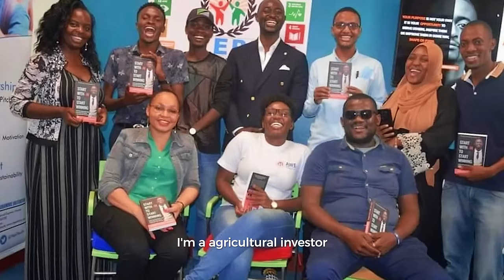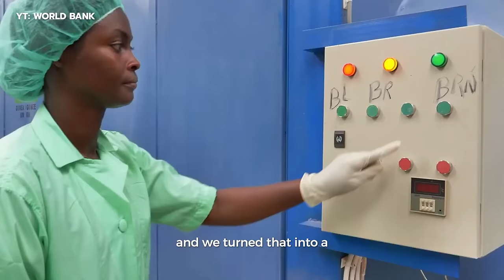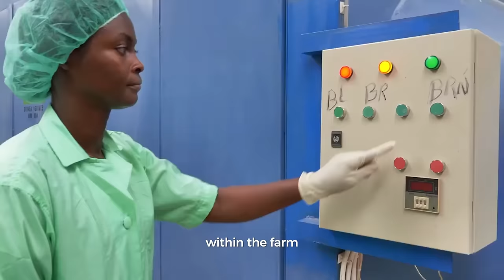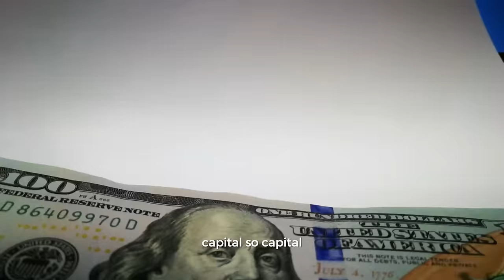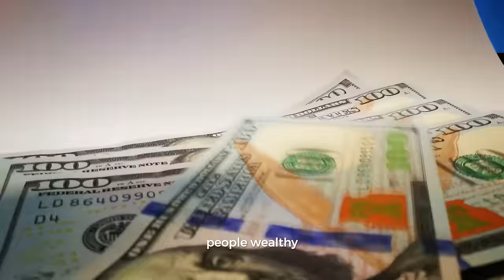His Pineapple Farm is making people rich in Africa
0:00 Intro
1:21 About the Farm
3:08 how he got in to agriculture
7:17 making people wealthy
9:03 Investment Opportunity
11:42 The Vision
14:08 Why Pineapple
15:11 Growing pineapple In other countries
17:19 the biggest exporter of pineapple
18:35 Advice for young Africans
20:20 Which Industry to Invest In Africa